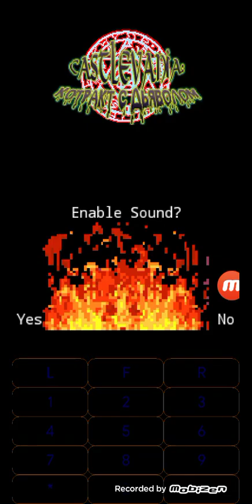Castlevania Undead Contract (Java) - Translated to English (WIP)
The game history and dialogue has been completely translated to English from Russian, but there are issues regarding the wording lines, that need some figuring out xd